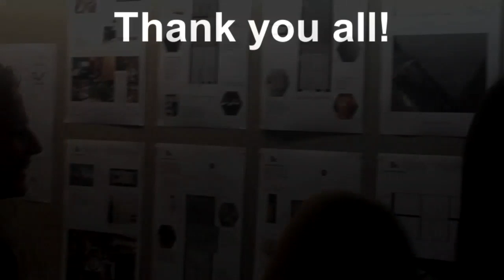Harrington College of Design, Chicago: Interior Design Professionals Night!